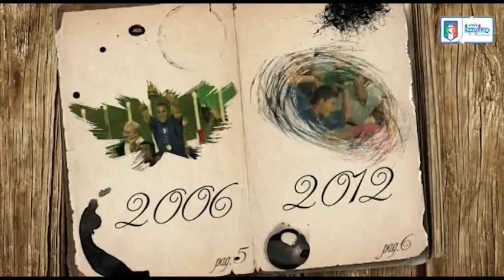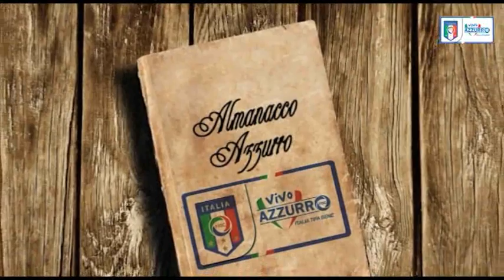23 marzo 1994 - Amichevole Germania-Italia - Almanacchi Azzurri